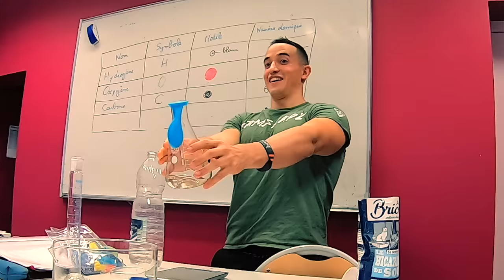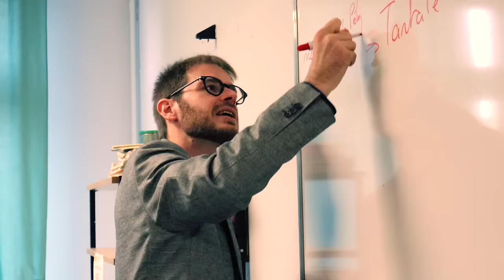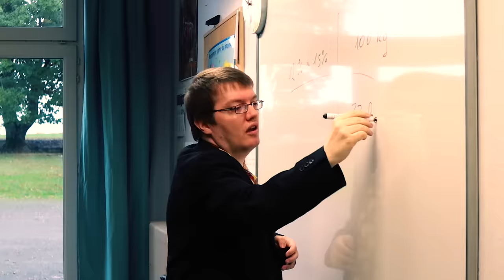JE RETOURNE AU COLLÈGE ! (pendant 24h)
Mon adresse postale :
"Tibo Inshape
CS 52072
81012 ALBI CEDEX"